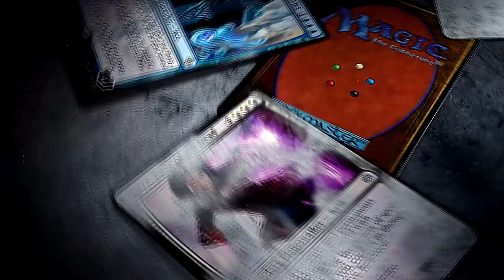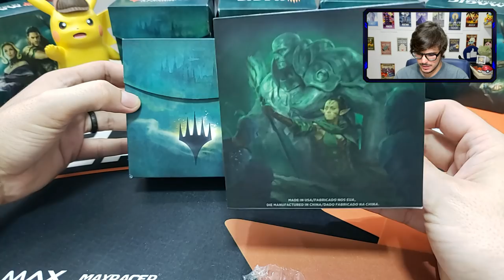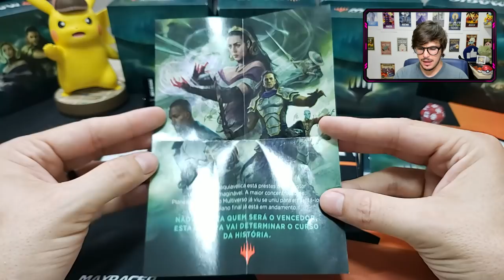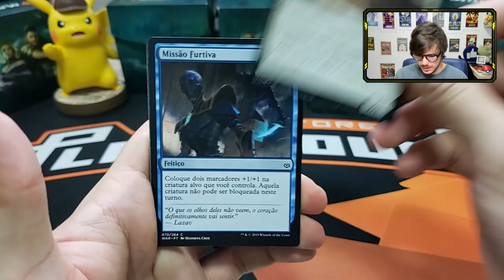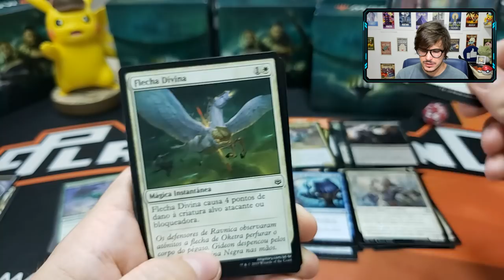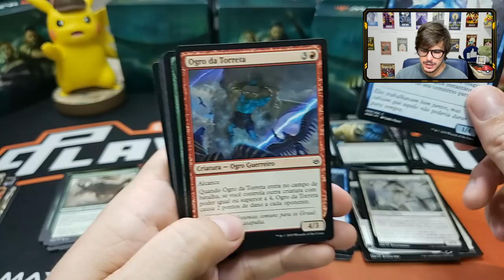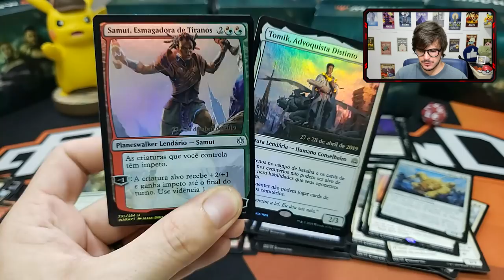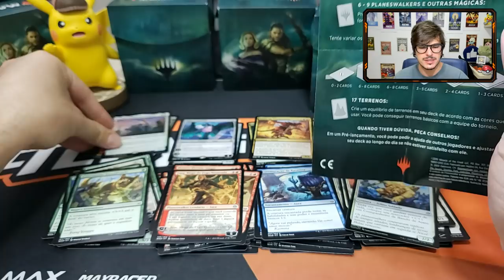UNBOXING Kit PRERELEASE A Guerra da Centelha!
Abri o Kit de Prerelease antecipadamente, vem conferir o loot comigo e já ir se preparando para o final de semana, no melhor torneio!